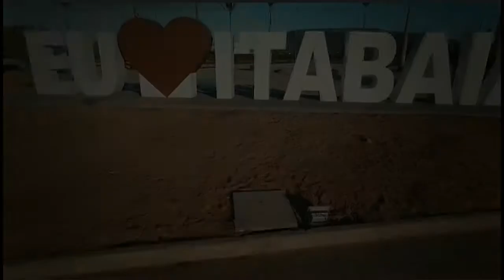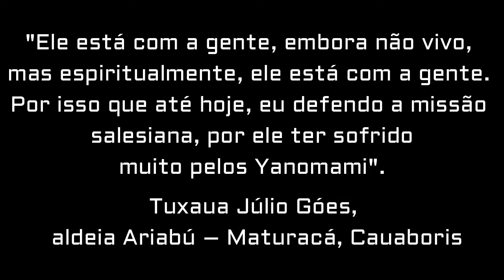Padre Antônio Goés - Salesiano Missionário na Amazônia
Breve biografia em vídeo do padre Antônio Góes, salesiano Missionário na Amazônia. Fundador da presença salesiana entre os Yanomami, nas missões de Marauiá e Maturacá.